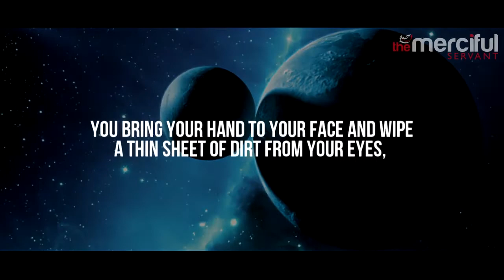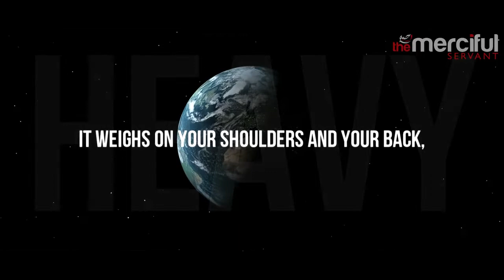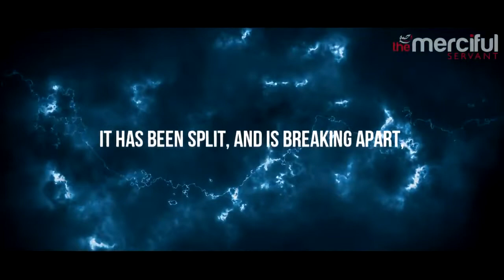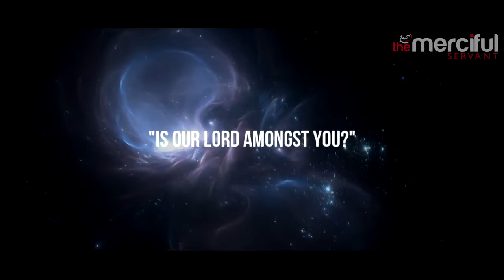The Resurrection A Picture of Judgement Day